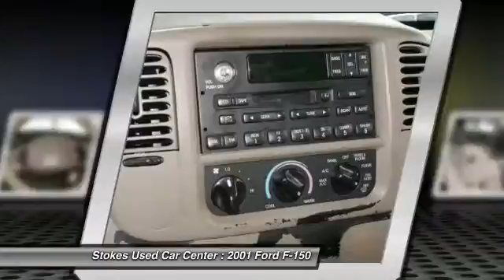2001 Ford F-150 Beaufort SC 9570A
2001 Ford F-150 XL

F-150 XLT, 4.2L V6, 5-Speed Manual with Overdrive, RWD, Cloth, 4-Wheel ABS/4-Wheel Disc Brakes, ABS brakes, Alloy wheels, Compass, Illuminated entry, Remote Keyless Entry, and Remote keyless entry. Imagine yourself behind the wheel of this trusty 2001 Ford F-150. J.D. Power and Associates gave the 2001 F-150 4.5 out of 5 Power Circles for Overall Dependability. This outstanding Ford is one of the most sought after used vehicles on the market because it NEVER lets owners down. New Car Test Drive called it ...the most car-like of any of the domestic full-size pickup trucks, with slick looks, pleasing performance, a nice, comfy cabin, and a proven powertrain that will get the job done for hundreds of thousands of truck buyers... Stokes Used Car Center offers a new car buying experience when you purchase this used 2001 Ford F-150. All our vehicles are competitively priced using independent research provider, passed 120 point pre-sale inspection and come with FREE Carfax report. Partnered with many major lending institutions, we have the ability to offer financing for the BEST and WORST credit situations. Over 800 vehicles to choose from. Still thinking where to purchase your next vehicle?